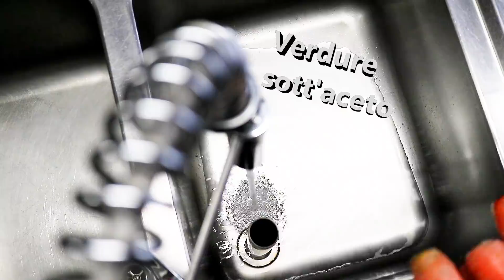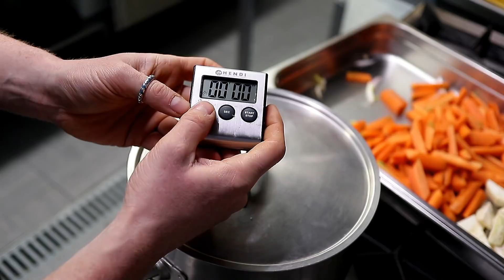Verdure sottaceto (di mele 🍏) Ricetta vegan e senza glutine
Oggi ci dedichiamo a delle croccantissime verdure sottaceto (con aceto di mele) preparate in casa.
I coltelli sono affilati? Siete pronti?
Via che vediamo come dare simpatia, croccantezza e gusto alle verdure invernali!

o Vuoi postare la foto delle ricette che hai provato?